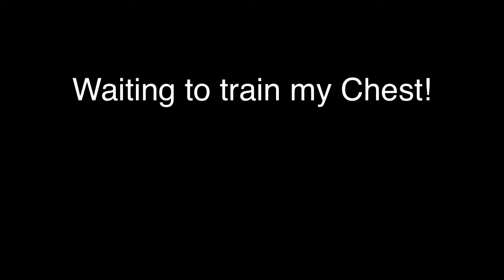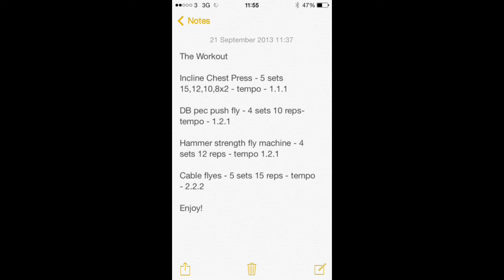The Daily Vlog - waiting to train Chest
Building physique is not a glorious job, just train hard and eat!